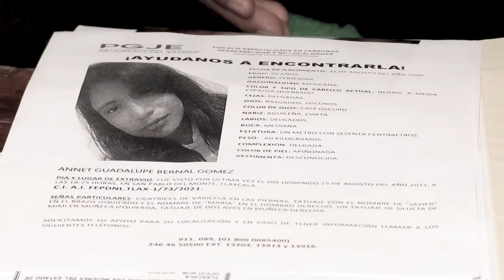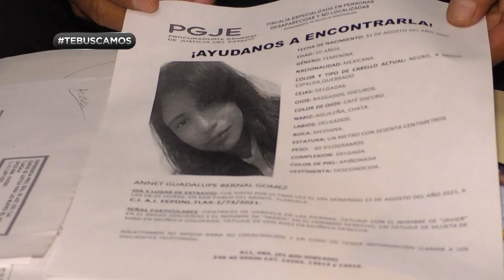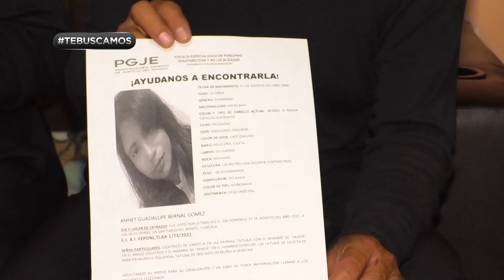Annet desapareció luego de haber estado con su pareja; ya lo había denunciado por violencia familiar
TeBuscamos 🔴 "-¿Qué sabe usted de mi hija- Y el señor me contestó
-Nada, yo no sé nada- ¿Cómo?". Han pasado 15 días de la desaparición de Annet y con el último que estuvo fue con su pareja; ahora, los padres de éste, aseguran que lo anexaron, pero ella, ya lo había denunciado por violencia familiar en febrero.